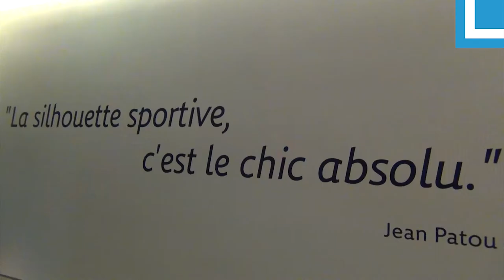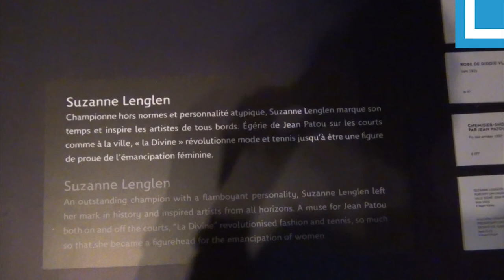Il était une fois...Suzanne Lengle, égérie de mode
Le fabuleux destin de la joueuse de tennis Suzanne Lenglen et de la façon dont elle est devenue une égérie de mode. Vidéo réalisée au musée de la Fédération française de Tennis à Roland-Garros en février 2016, à l'occasion de l'exposition éphémère Jeu, Set et Mode.

Intervenant : Michaël Guittard, historien de la FFT
Journalistes : Assia Hamdi (entretien) et Nassima Ouaïl (vidéo et montage).